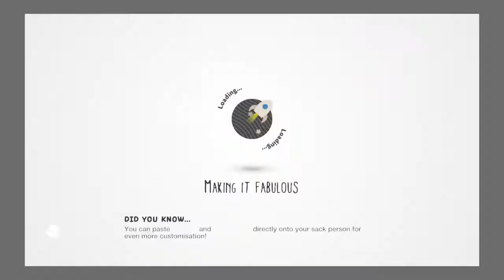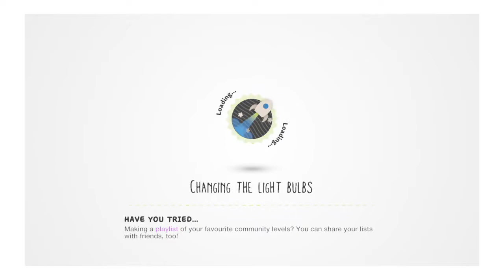LittleBigPlanet™3 (EU)_20180707193552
LittleBigPlanet™ 3